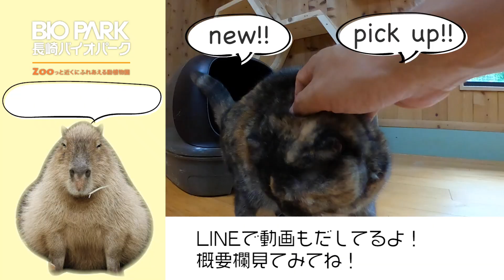【障害物】猫なら避けれるドミノ！うちのエースがやらかした！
ネコが部屋に入るドアの前にドミノを200個置いてみました。忍び足が得意のネコたちはドミノを倒さずに歩けるのか？
さらに飼育員もチャレンジして思わぬ展開に！

▼長崎バイオパークのLINE友達になってね！
▼長崎バイオパークの公式Instagramはこちら！
▼長崎バイオパークの公式TikTokはこちら！